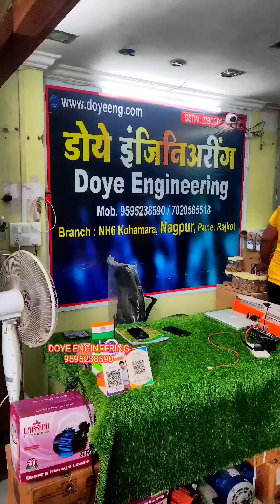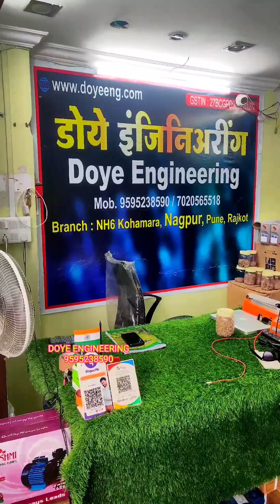SUPARI BETEL nut areca nut gua multi 30 cutting 1 machine 5 years replacement warranty -9595238590